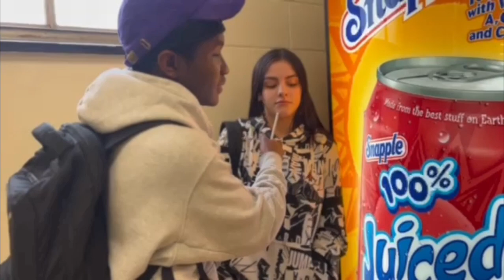SNEAKY LINK!?!?? Interviews 😁😂 [Gorton HS Edition]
👻 - guapokiddmj
📷 - ihyswervii